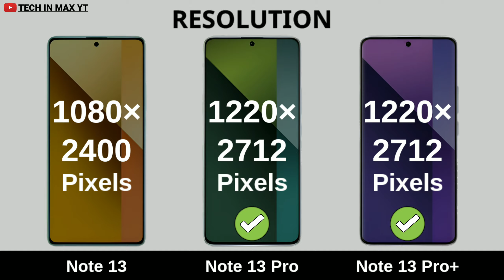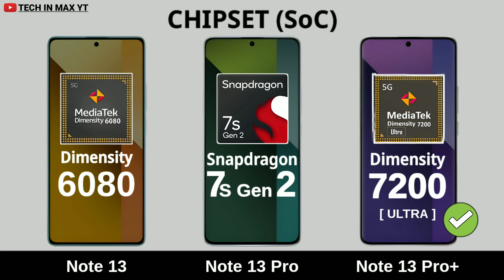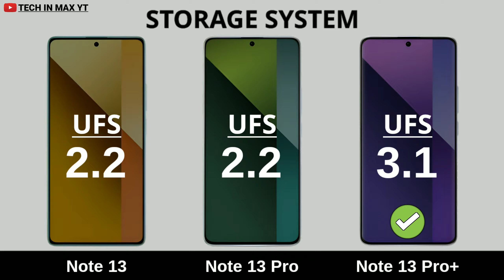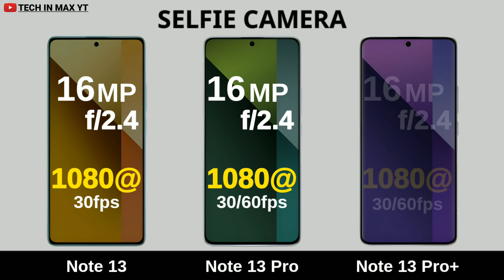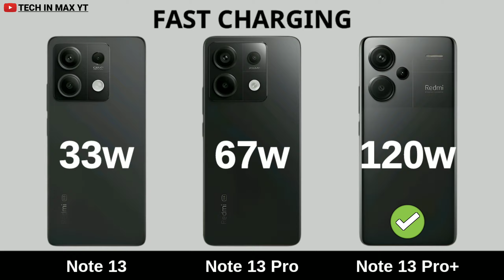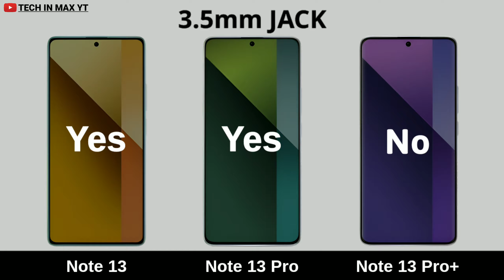Redmi Note 13 Vs Redmi Note 13 Pro Vs Redmi Note 13 Pro+| Full Specifications in this video | 2024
Like__
Share__
Comment__
Subscribe__